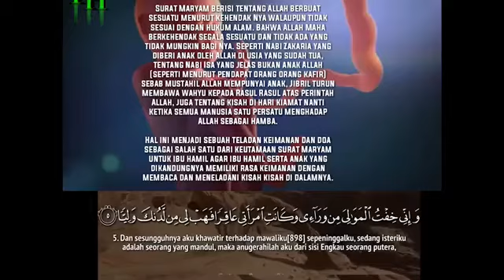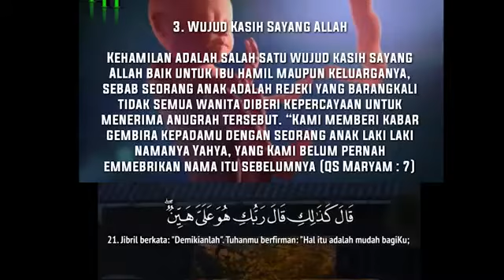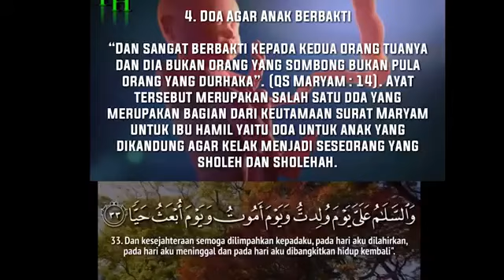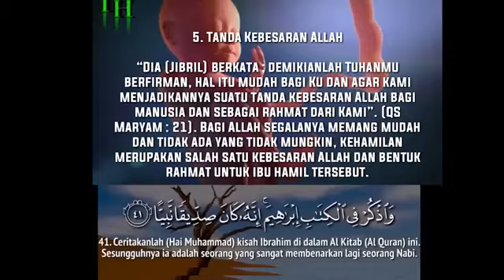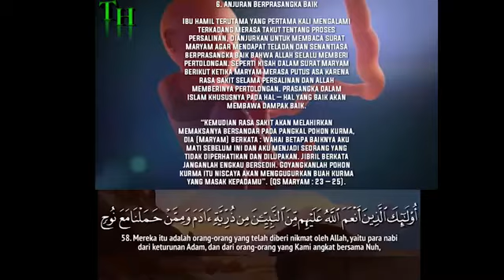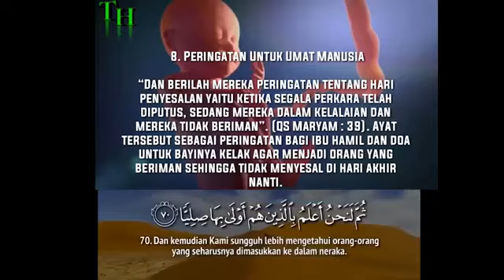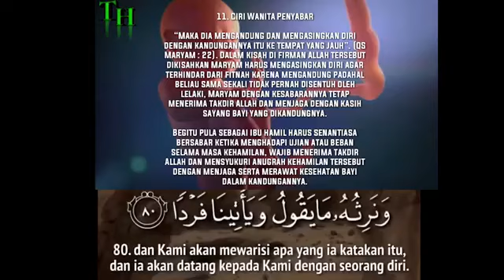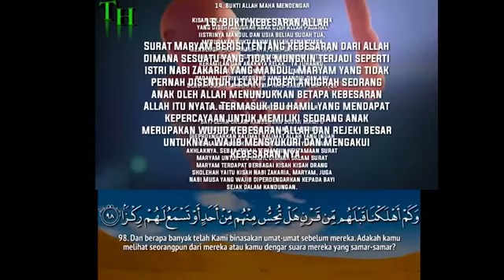Surah Maryam 1-98, Peace Pregnant Women / Babies In The Womb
Cukup dengarkan khusus ibu hamil dan sijabang bayi buat ketenangan di saat mengandung tentram dalam hati